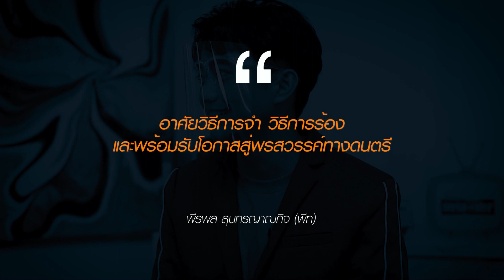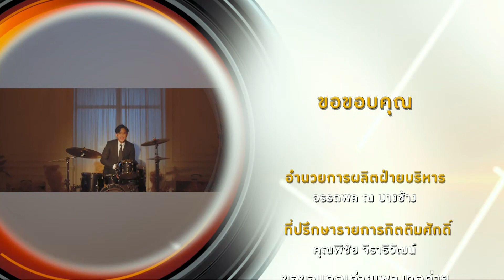พีท พีรพล สุนทรญาณกิจ 13-06-63 l True Insider Weekend 2020 EP. 035